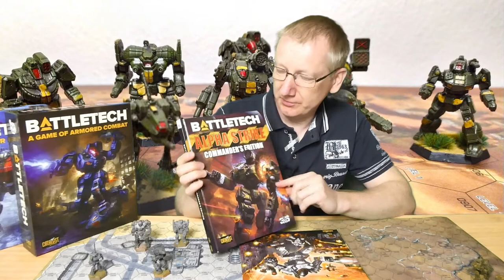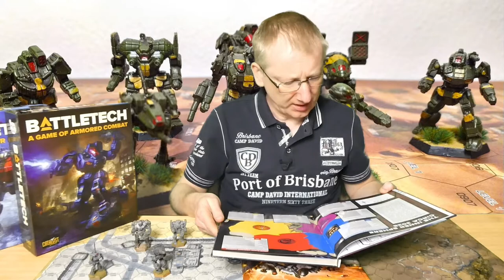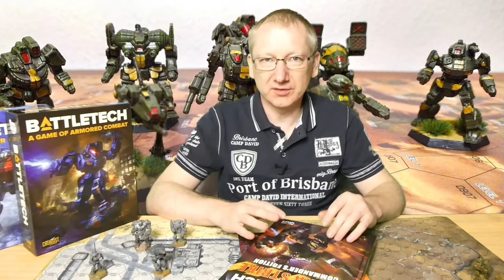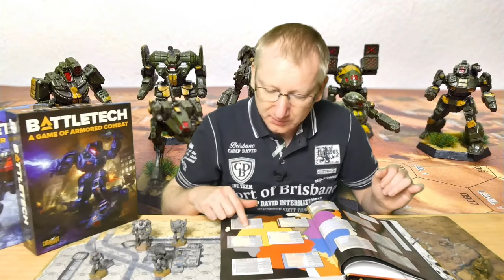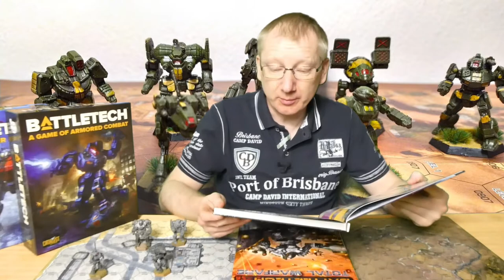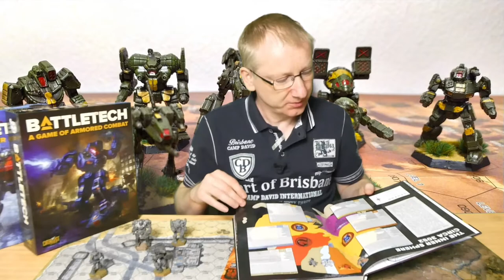Battletech Essentials SE03 #06 Die Fraktionen und Häuser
Der sechste Teil der Battletech Essentials SE 03 beleuchtet die einzelnen Fraktionen. Welche gibt es, wo stehen sie und wann tauchten diese im Battletech Universum auf. Ich gebe in diesem Video einen Kurzüberblick der einzelnen Häuser und Fraktionen. Manchmal hilft dies beim Einstieg in das tolle Tabletop Universum und man weiß besser, wohin die Reise gehen soll. Soll es Kurita werden? Oder doch Davion? Söldner vielleicht? Passen Clan´s in die Nachfolgekrieger oder nicht? In diesem Video gehe ich kurz darauf ein.

Viel Spaß nun mit #06 der Battletech Essentials.

(hier findet ihr weitere relevante Informationen rund um Battletech)
*Falls ihr mich unterstützen möchtet, nutzt doch diese Links zu einem Kauf bei Amazon:

Durch einen Kauf über den Link werde ich am Umsatz beteiligt. Dies hat für Euch keine Auswirkungen auf den Preis. Natürlich müßt ihr nicht die verlinkten Produkte kaufen. Geht einfach nur über einen der Links zu Amazon. Vielen Dank.